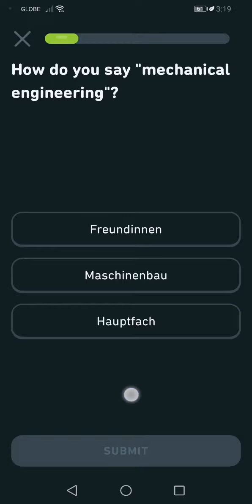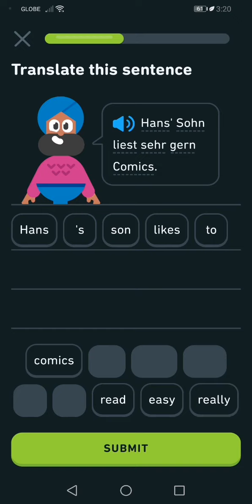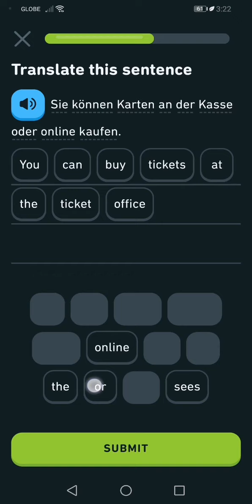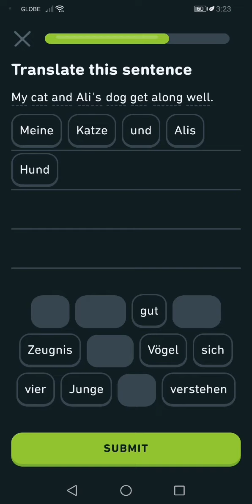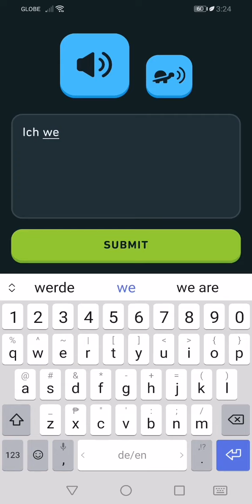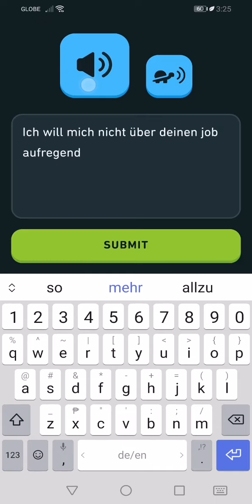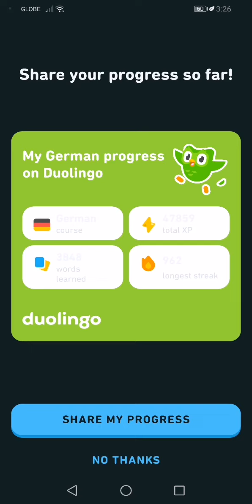Let's Learn German With Duolingo | Episode 550